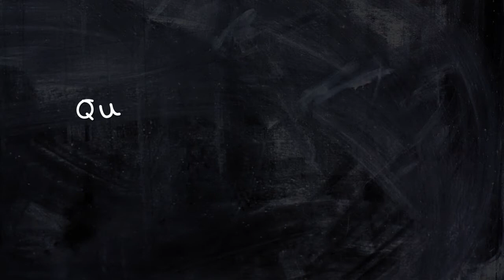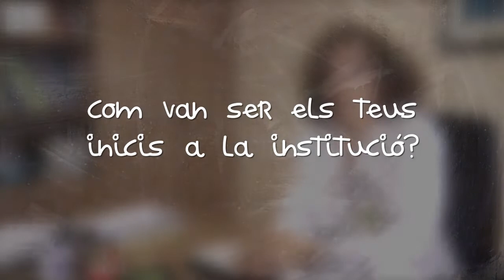Roser Cruz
Roser Cruz Llaüna. 42 anys a l'empresa. És la Subdirectora d'Infermeria de l'Hospital Universitari Germans Trias i Pujol de Badalona.